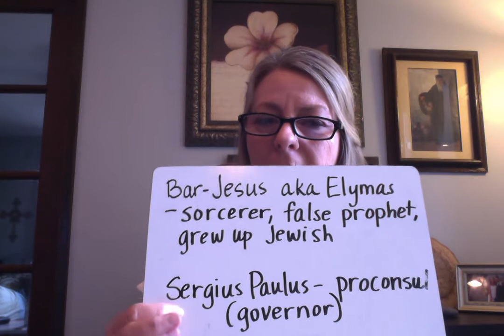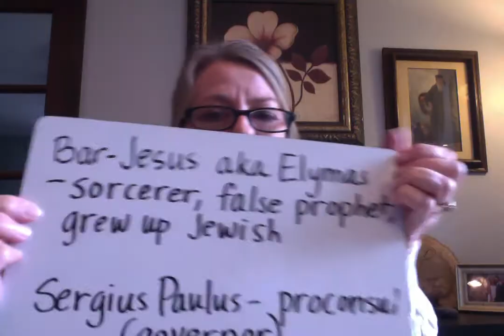Bible: Acts 13